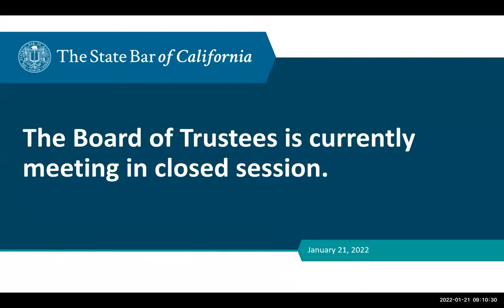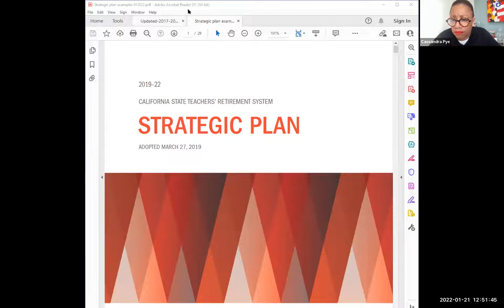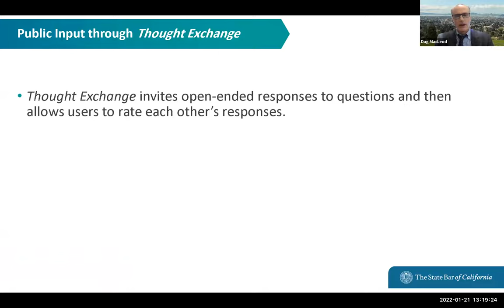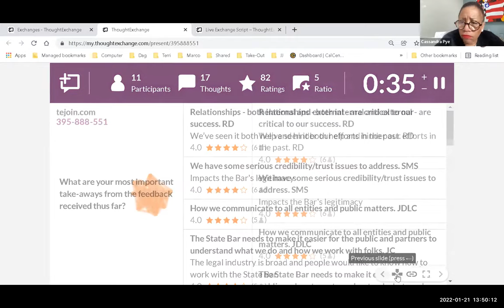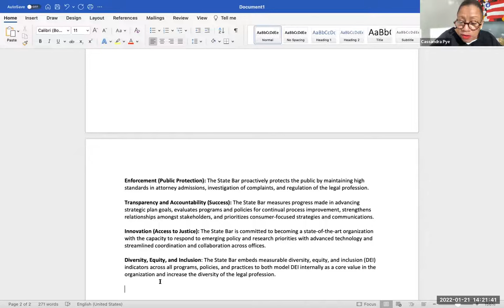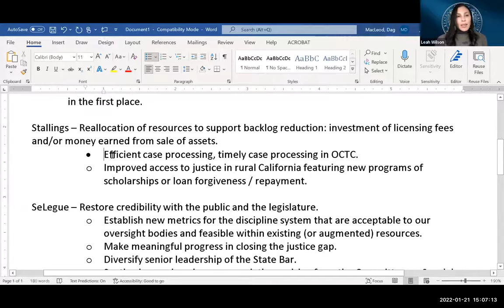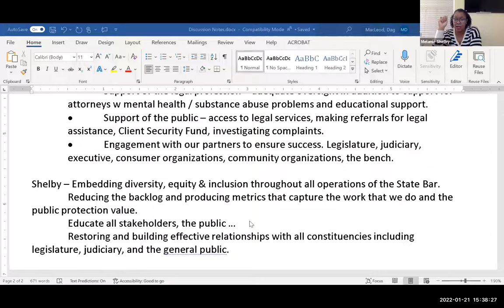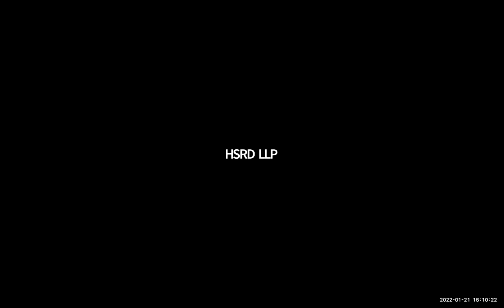Board of Trustees Day Two 1-21-22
BOARD OF TRUSTEES MEETING DAY TWO
Friday, January 21, 2022
9:00 a.m.—4:00 p.m.

Time Stamps
00:00:00 Roll Call
00:00:55 Call for a Public Comment
00:01:37 Closed Session
00:02:49 Strategic Planning Session: Vision
00:19:59 Break
00:20:47 Strategic Planning Session: Outcomes
02:28:17 Break
02:30:18 Return to Strategic Planning Session